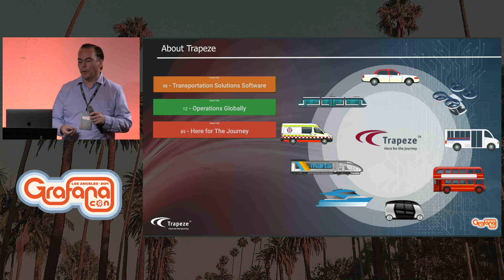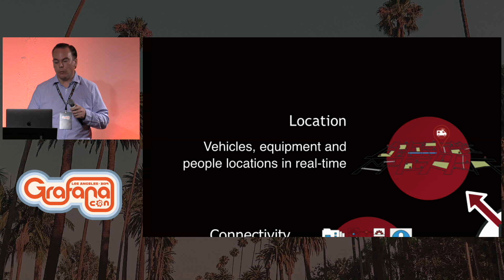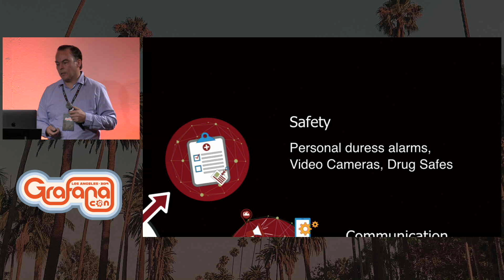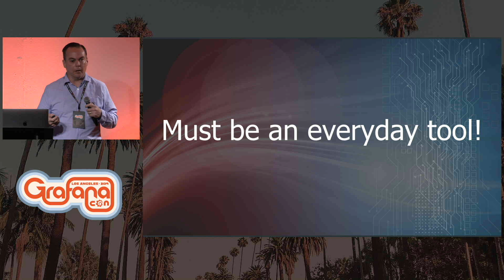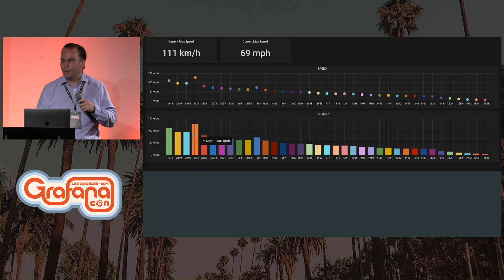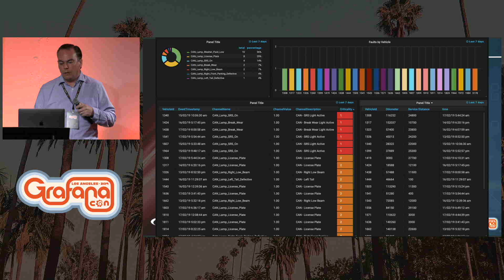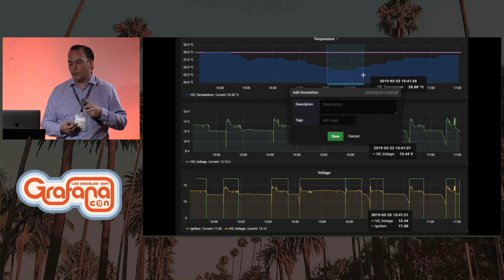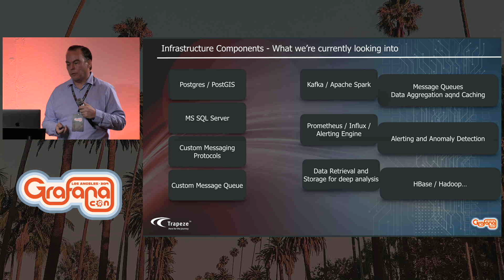Monitoring EMS Ambulance Service Operations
James Wetherall how Trapeze is leveraging Grafana as a key platform for visualizing and communicating a real-time picture and how this is being utilized within Emergency Service organizations.